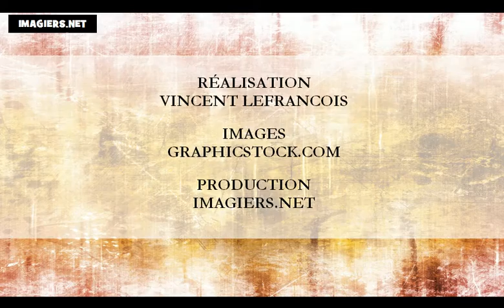Lär dig franska = De månader av året